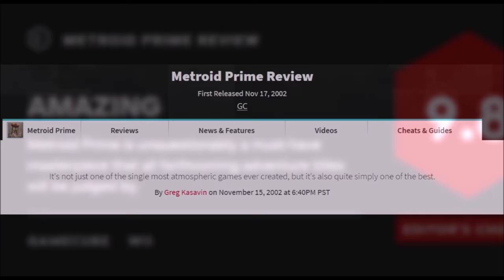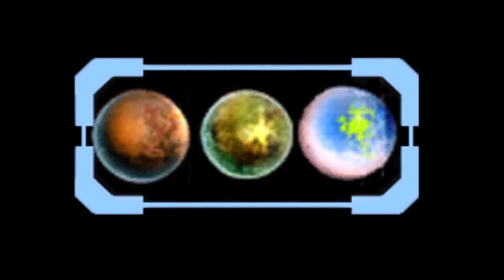The Metroid Story | Chapter 3: The Great Poison of Tallon IV | Untold Legends Timeline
In this Untold Legends Timeline series I'll be covering the full story of Metroid, a dangerous universe where Space Pirates terrorize the populace, and the galaxy's only hope is a bounty hunter named Samus Aran. Part 3 details the story of a dying world, Samus' arrival, and the discovery of a secret Space Pirate Super Soldier project, while a new galactic level threat emerges.

0:00 Chapter 0: Behind the Visor
7:46 Chapter 1: A Cry for Help
15:48 Chapter 2: The Great Poison
22:37 Chapter 3: Tallon IV Untamed
29:39 Chapter 4: Project Helix
34:44 Chapter 5: The Prime Hunter